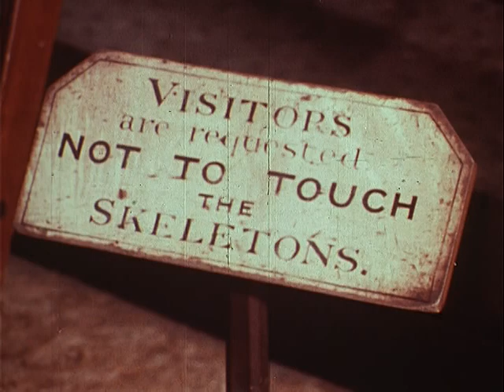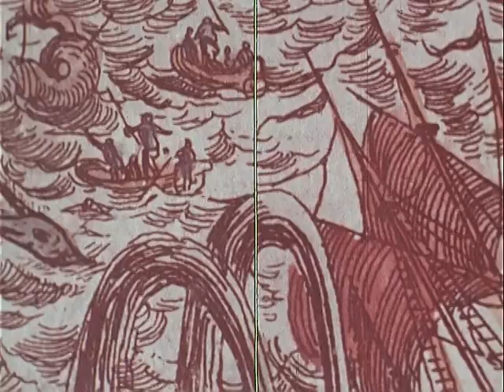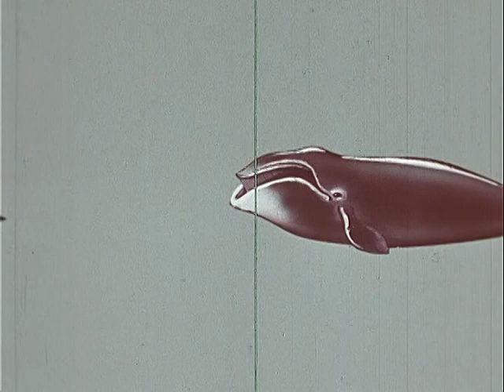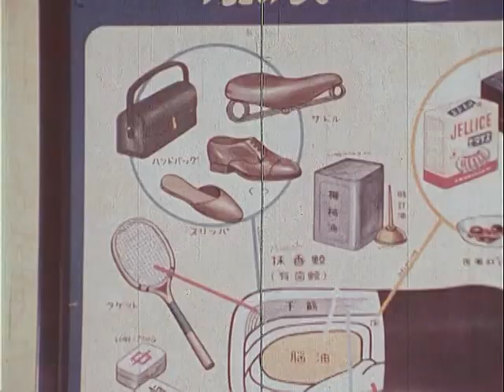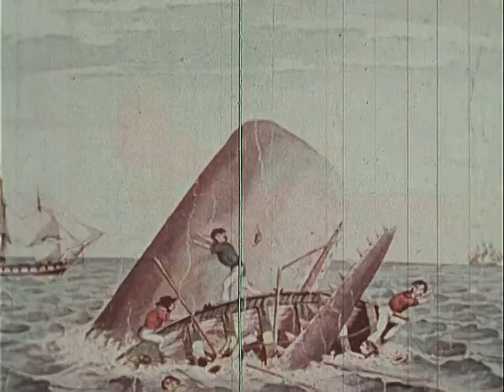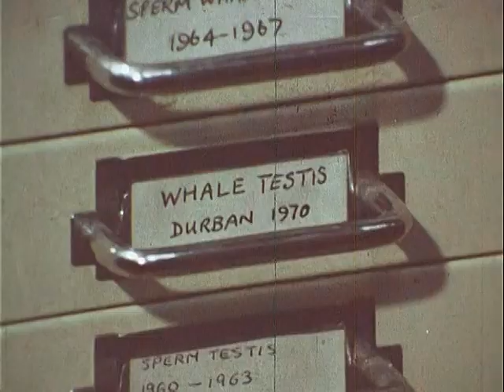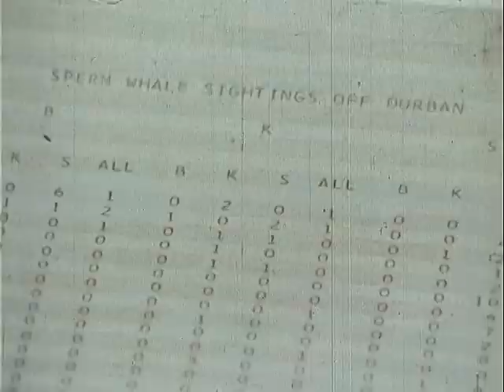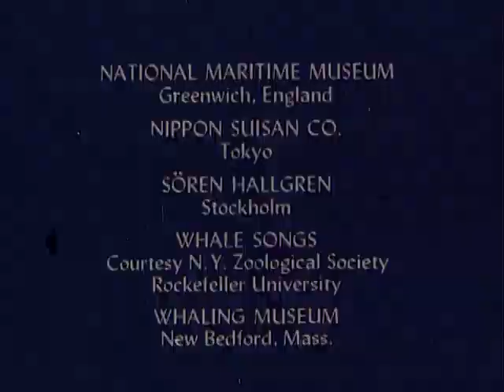After the whale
1970 ARC Identifier 5792 / Local Identifier 22.27. Examines whale behavior and discusses their status as an endangered species. Department of the Interior. U.S. Fish and Wildlife Service. (07/01/1974 - ) Made possible by a donation from Brian Behlendorf